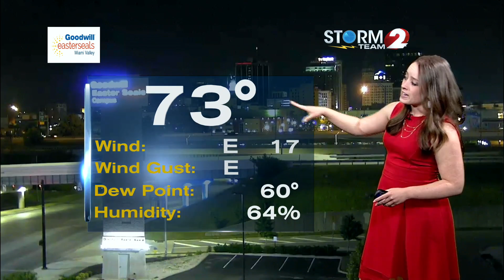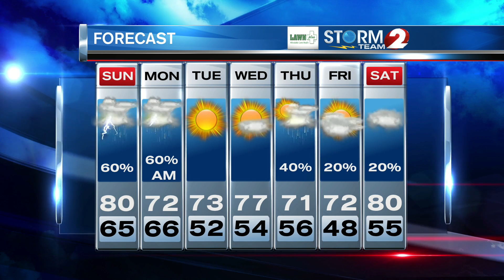Storm Team 2 Forecast